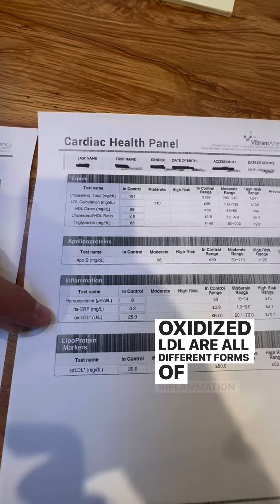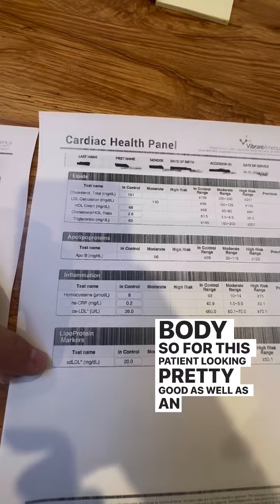Lab Review Part 1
This is a brief example of a lab review I do quite often in clinical practice.

Lab work gives us the chance to look inside our bodies and see what exactly is going on, and how we can support optimal health.

“Normal” is not necessarily optimal, and it’s important to understand the difference.